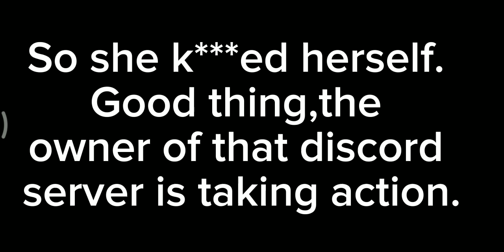Foxame,You will be missed. FlyHighFoxame (Read Desc)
So check @Em-Ay-3-4-8
And @titanical4699